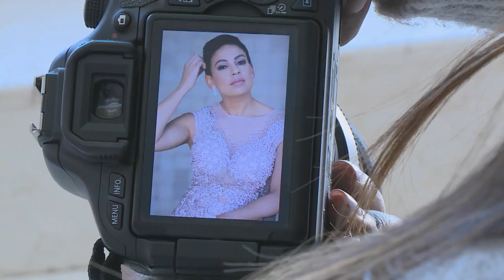Mela Breast Cancer Awareness Campaign 2019 : Part 1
Awareness, early diagnosis and prompt and effective treatment improve the chances of recovery exponentially – and this is what the Mela Breast Cancer Awareness Campaign sets out to do.  This week, we take the wraps off the initiative.